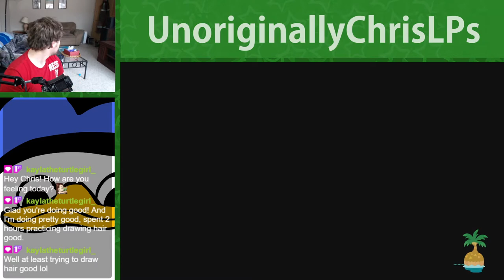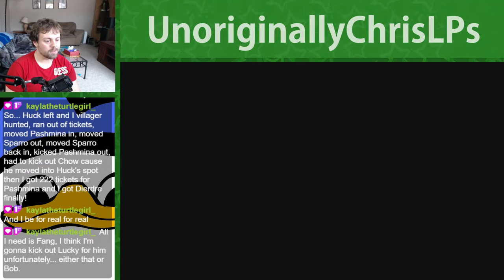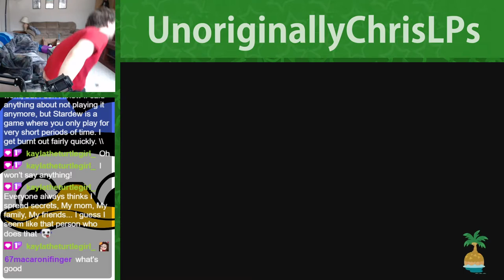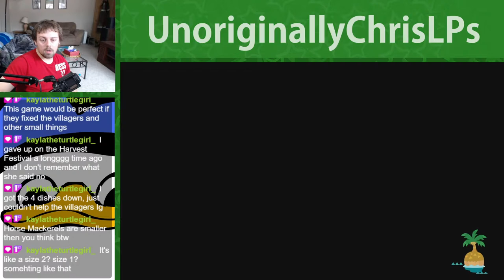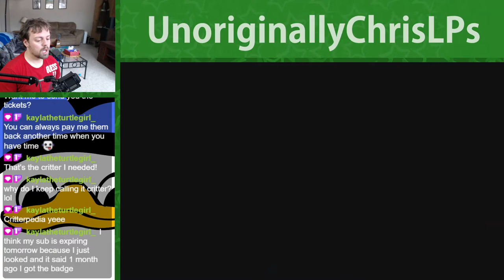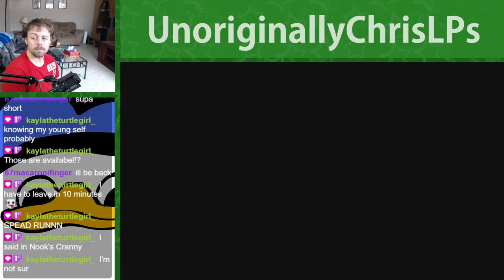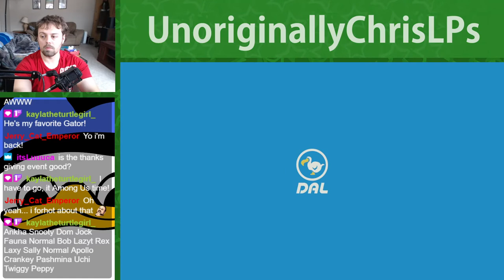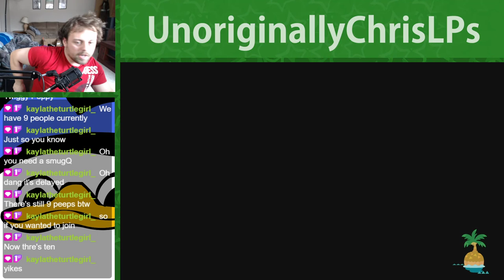TURKEY DAY || Part 93 || New Horizons